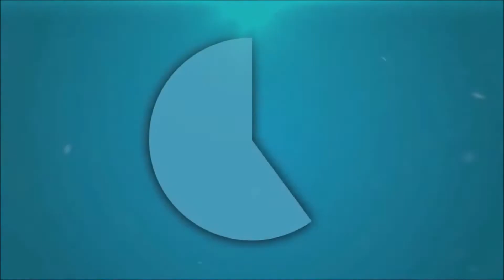Spiritcraft "Delivering to the Wierdest people YET!"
Original Playthrough